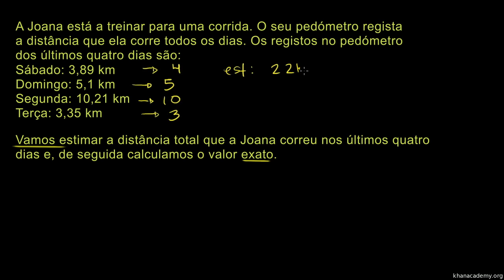Estimativa com decimais - Khan Academy (5º ano)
Vídeo original: Estimation with decimals